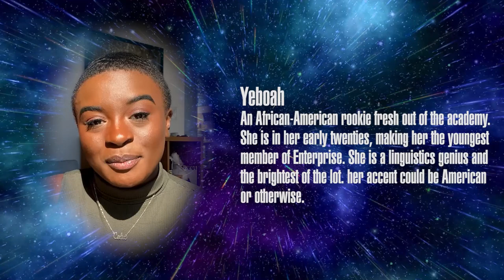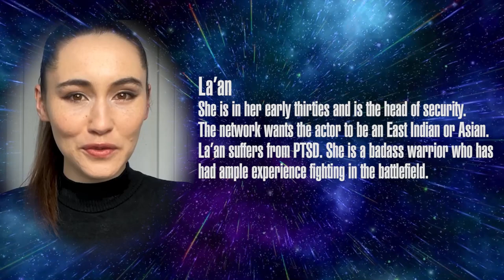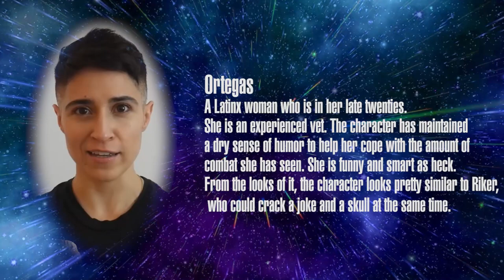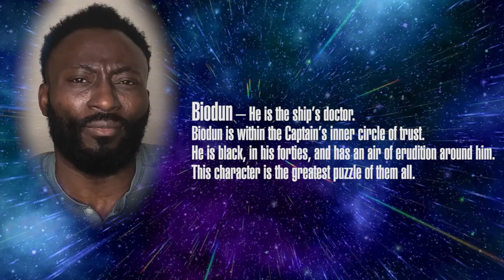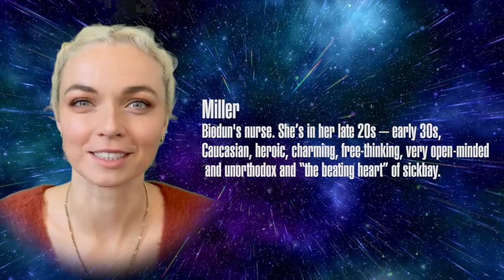Star Trek Strange New Worlds - Cast & Characters New Details!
I take a look at the cast of actors appearing in the new Star Trek series Strange New Worlds and see what we can learn about the characters of the Enterprise bridge crew under Captain Pike!
Welcome to Sci-Finatics!
Thanks to Sci-Finatics members for your support: James Latta, Chuck A.,Sara Bystam, Joshua Selig, John Mendoza,  The Rallstonian Report,  Xavier Belcher, Steve Bilodeau, Aquae Sulis.